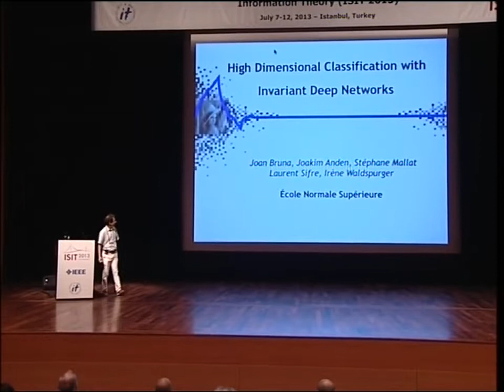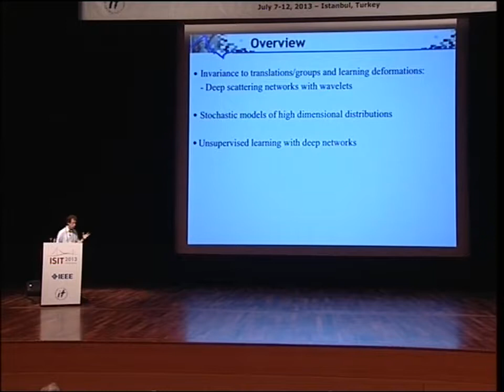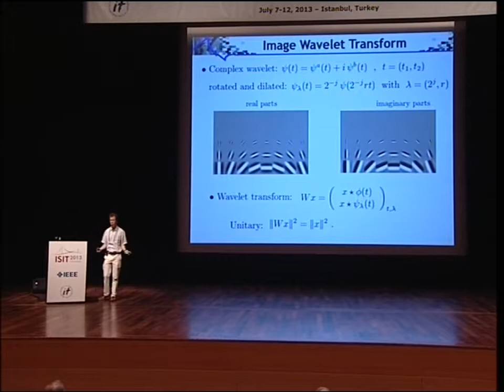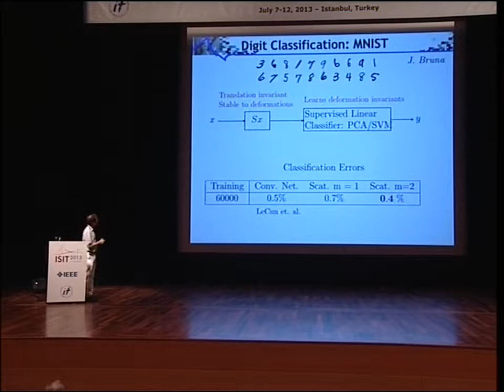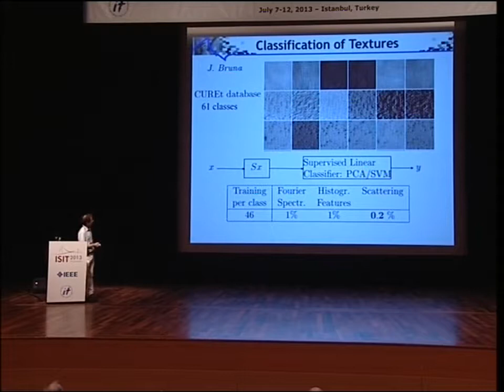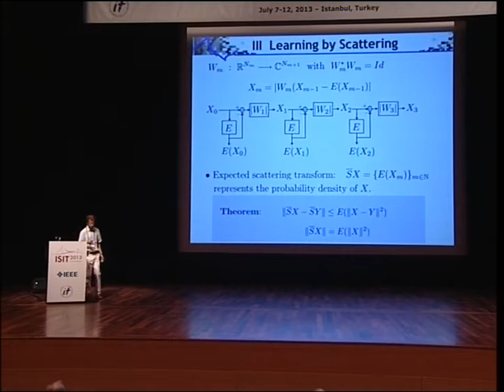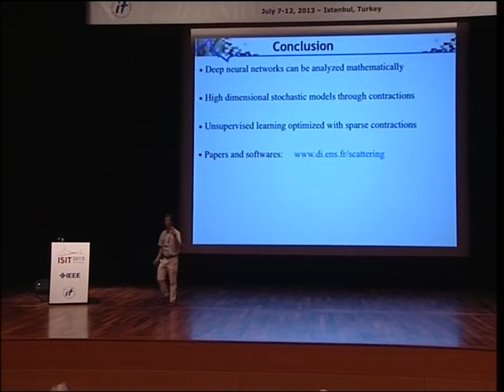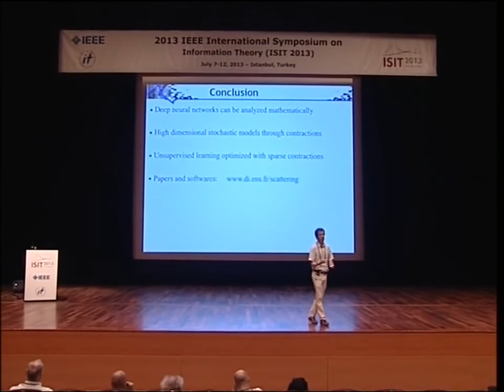Stéphane Mallat - High Dimensional Classification with Invariant Deep Networks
2013 ISIT Plenary Lecture
High Dimensional Classification with Invariant Deep Networks
Stéphane Mallat
École Normale Supérieure

Abstract: Intra-class variability is the curse of most high-dimensional  classification problems. Fighting it means finding discriminative invariants. Classical mathematical invariants are either non-stable to signal variabilities  or loose too much information. Surprisingly, non-linear deep neural networks became "hot" again, by accumulating experimental successes over a wide range of applications for speech, images and biological data. We show that such architectures build hierarchical invariants over cascades of Lie groups, which reduce signal variabilities while preserving discrimination. Invariants are computed with filters corresponding to wavelets defined on each group. They are learned from unsupervised data with sparse representation strategies, that remain to be understood. Applications will be discussed and shown on images and sounds.

Biography: Stéphane Mallat received the Ph.D. degree from the University of Pennsylvania, in 1988.
He was then Professor at the Courant Institue of Mathematical Sciences until 1995, Professor at Ecole Polytechnique in Paris, CEO of a start-up semi-conductor company, and is now Professor at École Normale Supérieure in Paris.

Stéphane Mallat's research interests include signal processing, harmonic analysis and learning.